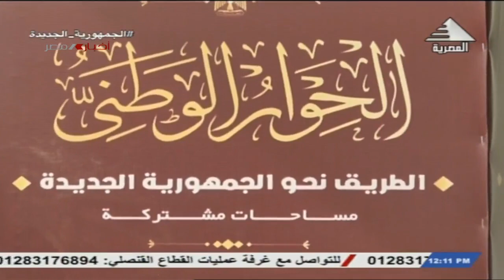نشرة أخبار الثانية عشرة ظهراً| 16-06-2023